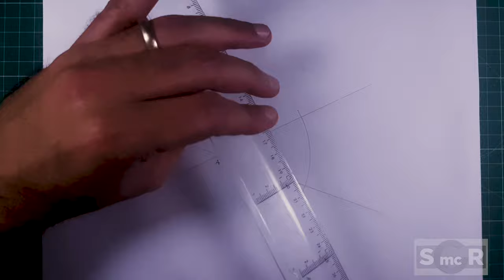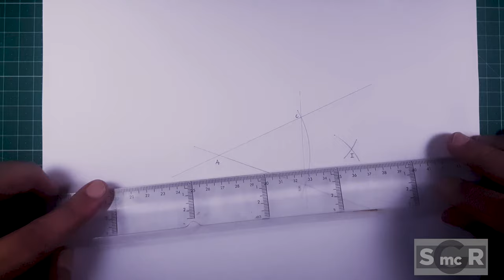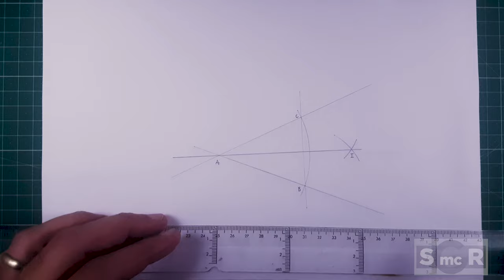Como definir a Bissetriz de um Ângulo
Como definir a Bissetriz de um Ângulo com régua e compasso.

Divirtam-se!